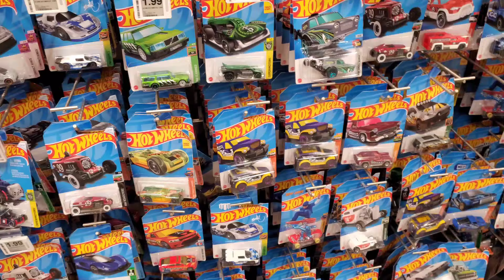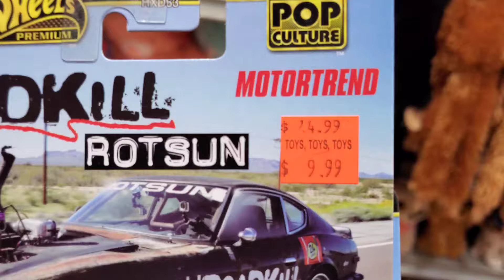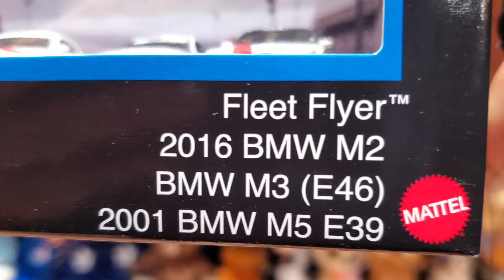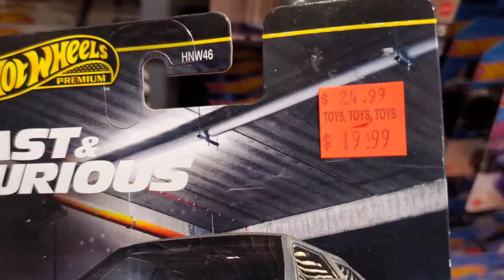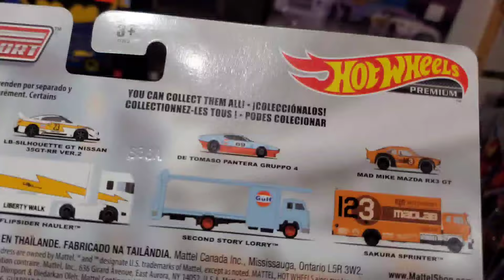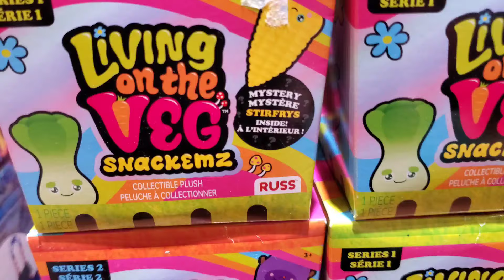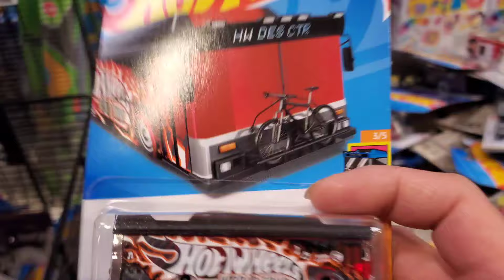Hot Wheels Hunting Adventure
Tiny finds